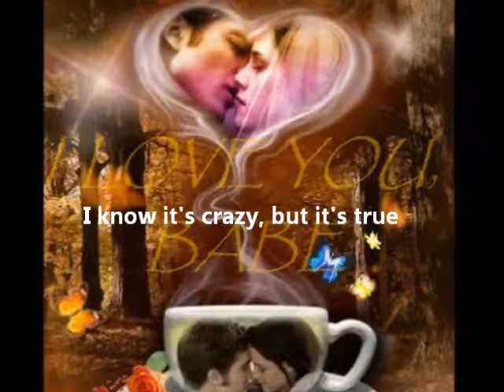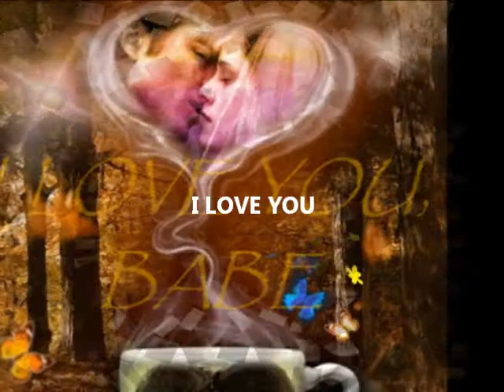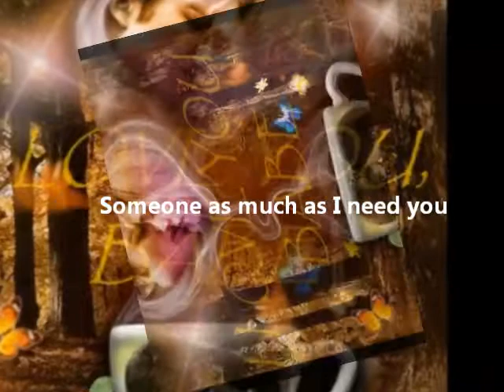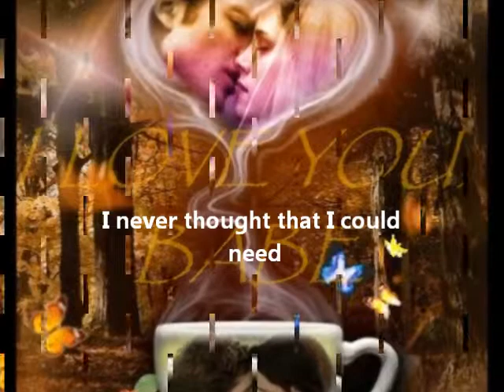NEVER THOUGHT THAT I COULD LOVE w/lyrics- DAN HILL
Can I touch you. I can't believe that you are real.  How did I ever found you.